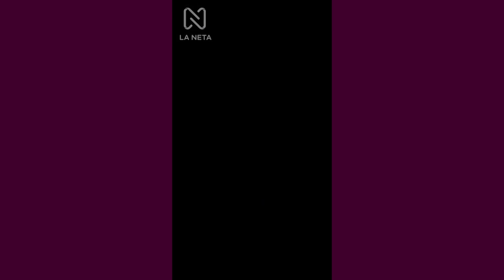Relaciones, buenas y malas.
La confianza en una relación es la base de todo, nunca es bueno querer tener el control sobre alguien.